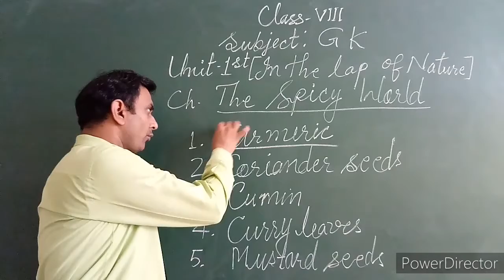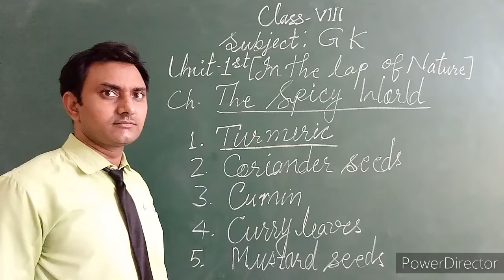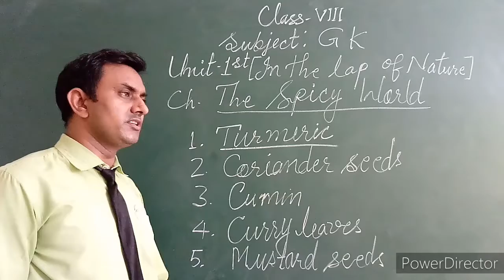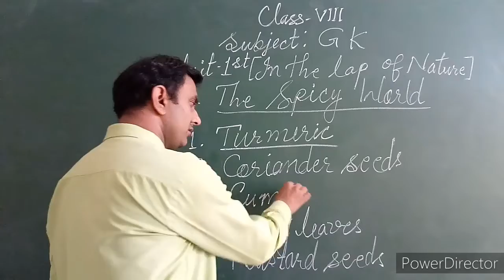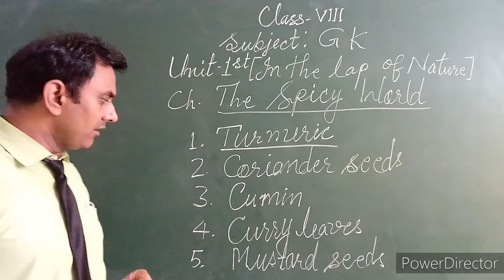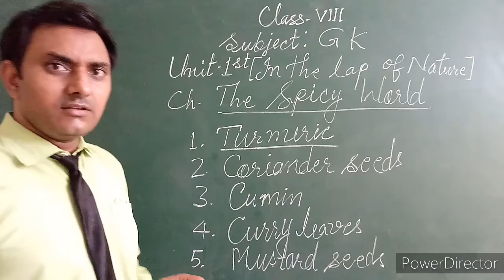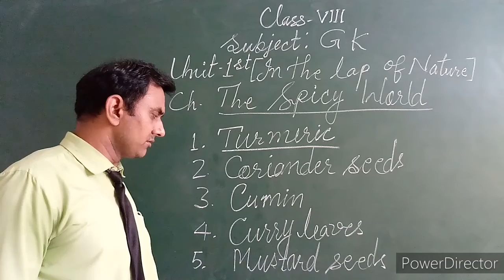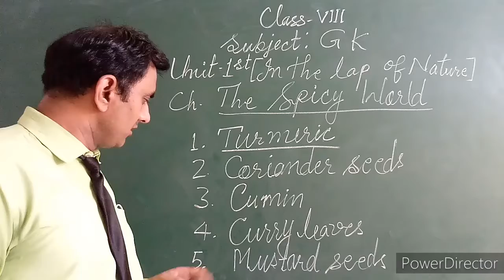CLASS 8 UNIT 1 13 JULY